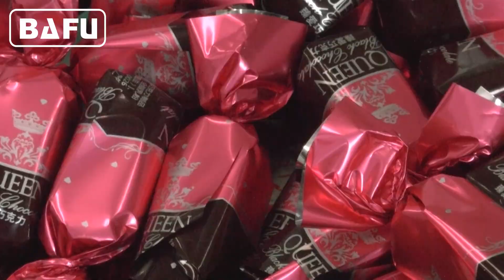Tek büküm paketleme makinesi, tek büküm çikolata sarma makinesi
SWM500 Otomatik Tek Büküm Çikolata Sarma Makinesi, üretimde yumuşak çikolataların zarar görmesini önlemek için çikolata veya yumuşak şekerlemeler için süper kaliteli otomatik tek büküm paketleme makinesidir. Otomatik besleme sistemi kullanarak, tüm operasyon manuel, paketleme hızı 100-350pcs / dk. Bafu'spackaging otomasyon konsepti hakkında daha fazla bilgi için, aşağıdaki adreste daha fazla bilgi edinin:
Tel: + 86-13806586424